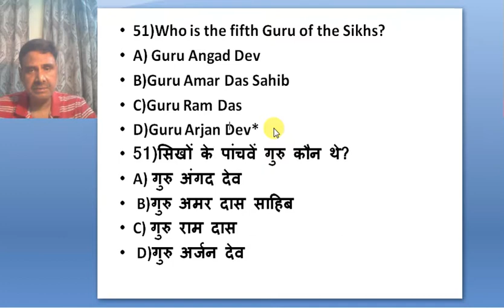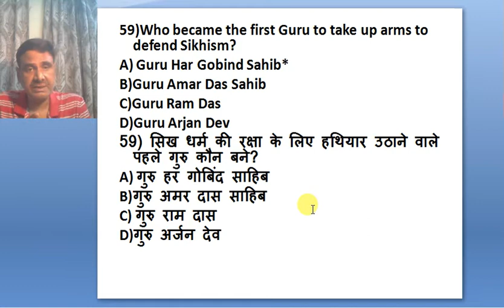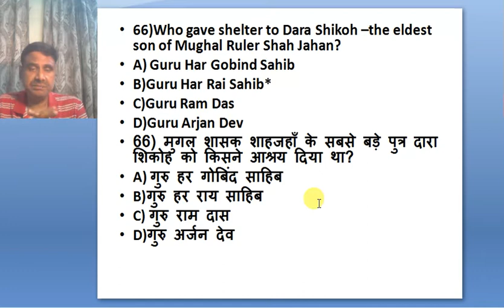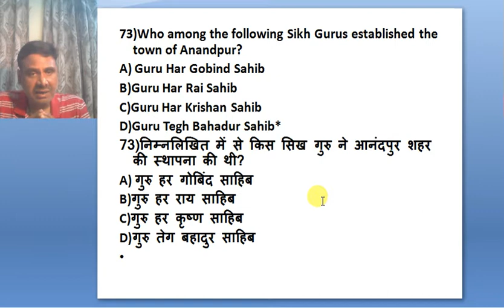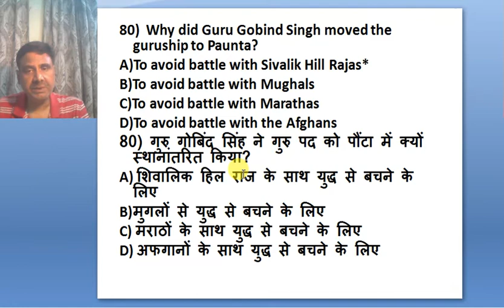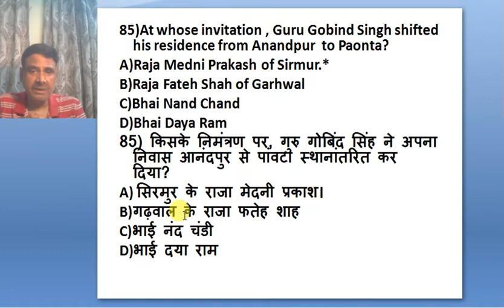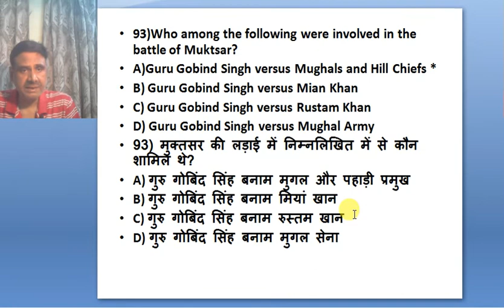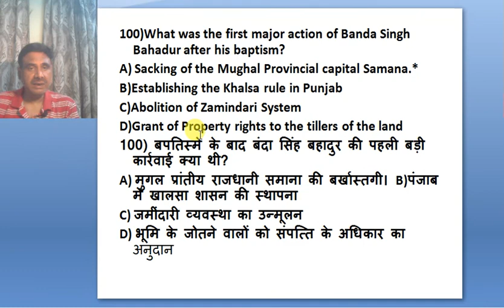67TH BPSC P.T. -SIKH EMPIRE PART 1 -SECTION B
67TH BPSC P.T.
SIKH EMPIRE -PART 1
QUESTION NO. 51 TO 100
DR.RAKESH SINGH